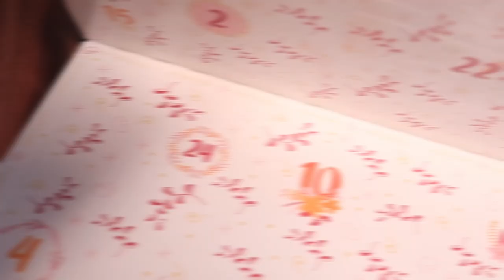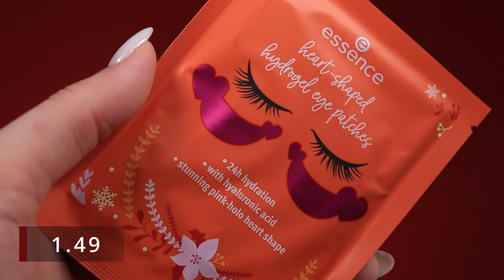Essence! Адвент Календарь 2023! Красиво.. но не очень выгодно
Доброе утро!
Продолжаем распаковку адвент календарей!
И сегодня у нас с вами снова БЮДЖЕТНЫЙ адвент календарь. В этот раз от бренда @essence pink & proud DE